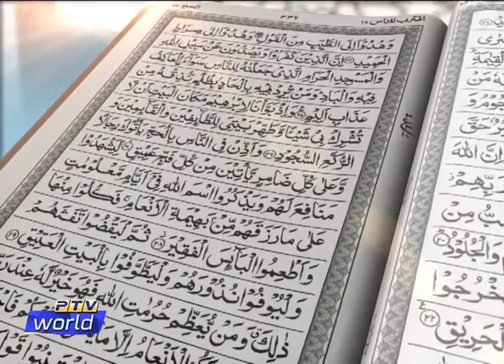HAJJ SPECIAL SHOW 2020